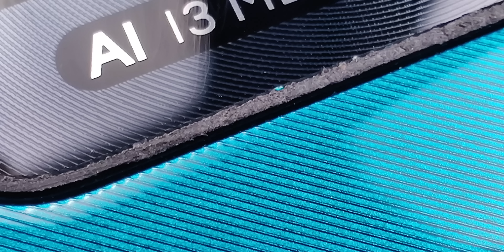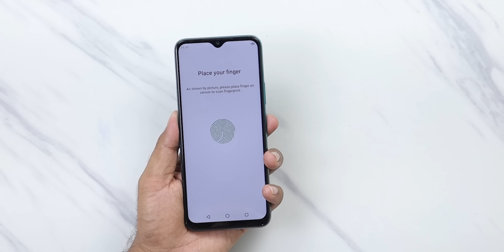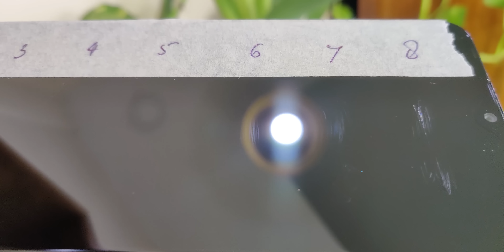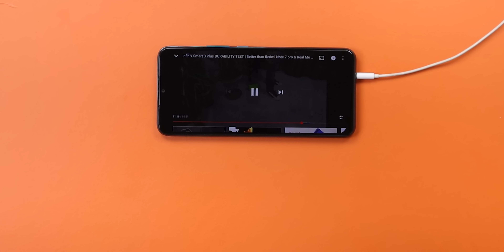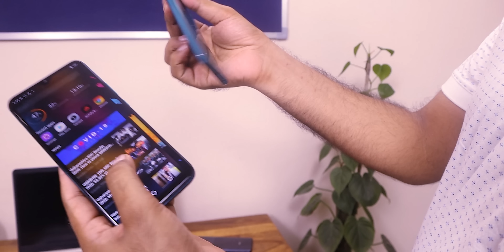Infinix Smart 4 Plus Durability Test - More durable than expected !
Are NEG Glass more durable than Corning Gorilla Glass ? Checkout the durability test of latest Infinix Smart 4 Plus and find out.

See our Host Saurabh on his social network,